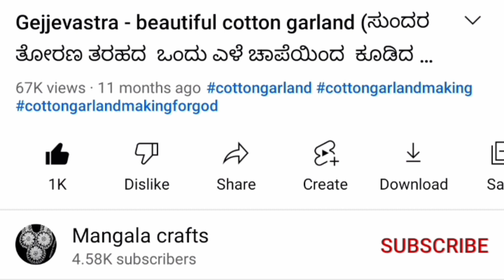Cotton garland 56 : Chain with pendant Gejjevastra (English subtitle) ಪದಕ ಸಹಿತ ಗೆಜ್ಜೆ -ವಸ್ತ್ರದ ಹಾರ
ಮೊದಲು ಪೆಂಡೆಂಟ್ ಮಾಡಿ ಅದೇ ಎಳೆಯಿಂದ ಚೈನ್ ಮಾಡುವುದು. ಪ್ರತಿಯೊಂದನ್ನು English subtitle ಜೊತೆ ನಿಧಾನಕ್ಕೆ step by step ಹೇಳಿ ಕೊಟ್ಟಿದ್ದೇನೆ.